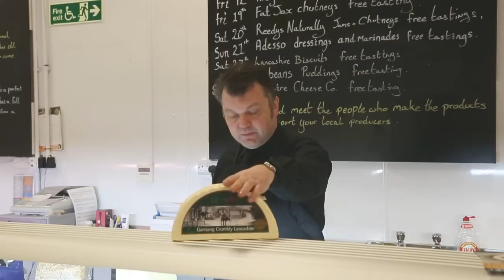John Caffrey at The Crumbly Cheese Deli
John Caffrey at The Crumbly Cheese Deli in Oswaldtwistle Mills takes us through the food hall and gives us an overview of the local products available.